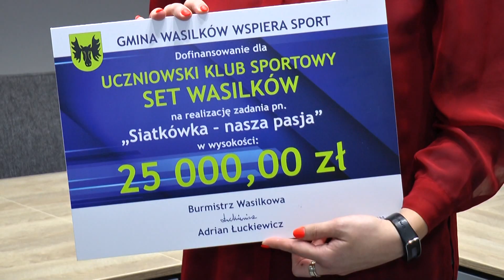Dotacja Burmistrza Wasilkowa dla Klubów Sportowych